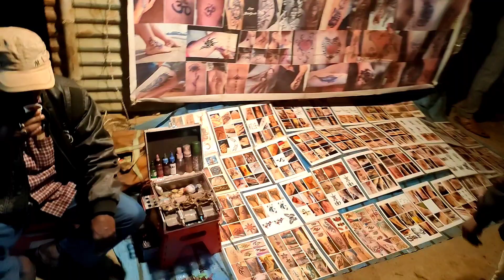চর দুর্গাপুর কালী পূজার মেলা || হারুডাঙ্গার মেলা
mela
harudanger mela
chor durgapurer mela
kali pujor mela
harudanga
durgapur
chor durgapur
char durgapur
kali puja
kali pujo
kali pujar mela